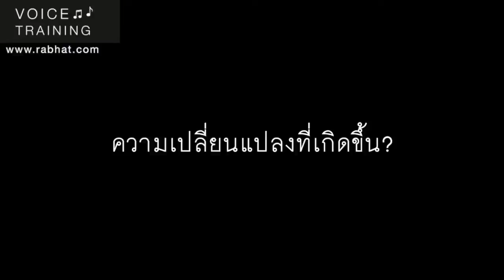Voice Course: ผู้จัดการโรงงานมาฝึกเสียงพูดให้ดัง เพราะต้องสู้กับเสียงเครื่องจักร